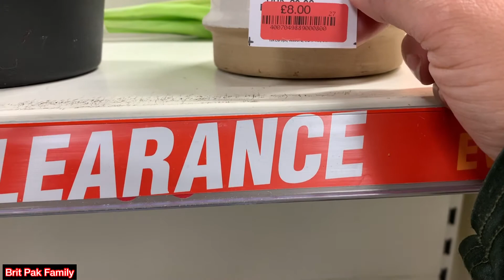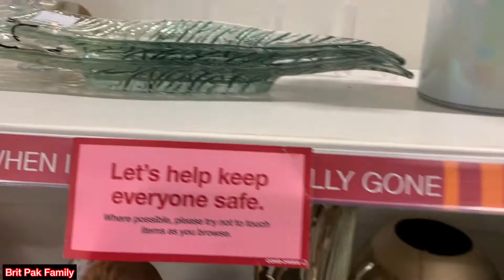COME SHOP WITH ME AT TK MAXX *NEW IN* 2020 | British Pak Family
Hi,
In today's vlog we went to TK Maxx to make a vlog for you guys and to do our shopping.